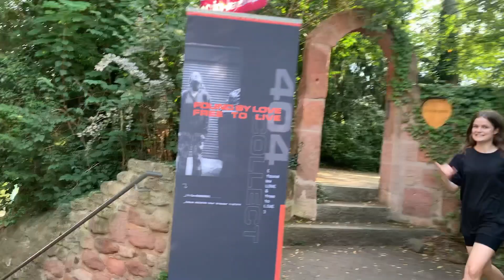WHY PAIN? | 404 Night | David Schneider | Ecclesia Church | 404 Collect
⬇️  HIER FINDEST DU WEITERE INFOS UND RESSOURCEN  ⬇️
Du hast die 404 Night verpasst? Kein Problem, du kannst sie ganz bequem von Zuhause aus nachholen!
Wenn du Anschluss suchst, dann melde dich gerne über Instagram bei uns. Wir freuen uns darauf, dich kennenzulernen!

404 Collect - Die Zahl 404 steht dafür, dass etwas verloren gegangen ist und Collect heißt übersetzt, dass etwas eingesammelt wird. Wir glauben, wie es in Lukas 19,10 steht, dass wir verloren waren und Jesus kam, um uns zu suchen und zu retten. Wir lieben es Jugendlichen zu helfen ihren nächsten Schritt mit Jesus zu gehen und einen Unterschied in dieser Kultur machen. Wir sind die Jugend der Ecclesia Church unter der Leitung von Pastor Konsti Kruse. Wir freuen uns, wenn auch du Teil unseres Movements wirst. We are found by love and free to live.

|DEIN NÄCHSTER SCHRITT|

|SOCIAL MEDIA|

▬ JESUS ▬▬▬▬▬▬▬▬▬▬▬▬▬▬

Falls du dich für ein Leben mit Jesus als deinen Retter entschieden hast, wollen wir das mit dir feiern. Lass es uns gerne über unsere digitale Kontaktkarte wissen

▬ NEU HIER? ▬▬▬▬▬▬▬▬▬▬▬▬

Du bist neu in der Gemeinde und suchst Anschluss, hast Fragen, oder du willst einfach mal mit jemandem reden? Dann melde dich gerne im Chat, oder gib uns über die digitale Kontaktkarte Bescheid.
Lerne außerdem bei "Next Steps" die Ecclesia kennen.
Schau dir auch gerne unsere Kleingruppen an, um zu verschiedenen Zeiten und an unterschiedlichen Orten (auch online) mit anderen über bestimmte Aktivitäten und Themen zusammen zu kommen.

▬ GEBET ▬▬▬▬▬▬▬▬▬▬▬▬▬▬

Du wünscht dir Gebet? Lass es uns über diesen Link wissen

▬ GEBEN ▬▬▬▬▬▬▬▬▬▬▬▬▬▬

Erfahren alles darüber, wie du auch online deinen Zehnten geben und spenden kannst

▬ KIDS-GOTTESDIENST ▬▬▬▬▬▬▬